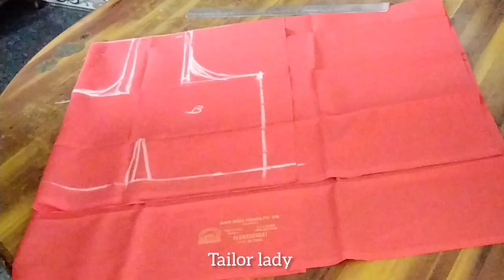4 madippu blouse cutting in Tamil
4 madipu blouse cutting in Tamil
4 மடிப்பு ப்ளவுஸ் கட்டிங்
ப்ளௌஸ் கட்டிங் தமிழ்
ரவிக்கை வெட்டுவது எப்படி
ஈஸி ப்ளவுஸ் கட்டிங்
ப்ளௌஸ் அளவுகள்
அளவு ப்ளவுஸ் வைத்து ப்ளௌஸ் கட்டிங்  செய்வது எப்படி
அளவு ப்ளௌஸ் கட்டிங்
tailor lady